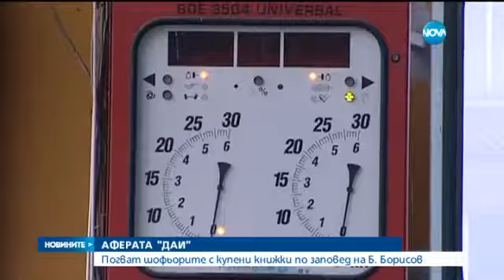Държавата се закани да отнеме всички книжки, които са взети с рушвет - Новините на нова (01.04.2016)